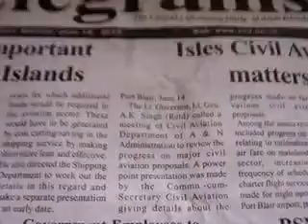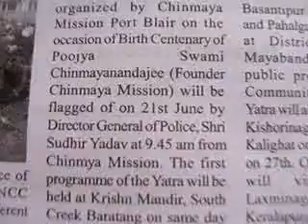akashvaniLOCAL airPB newsClip ValueEdnVideoAIRpb 15 JUNE edweepNews(iNDiA)islandsmobilepress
1375 akashvaniLOCAL airPB newsClip ValueEdnVideoAIRpb 15 JUNE edweepNews(iNDiA)islandsmobilepress - PORT BLAIR (15-06-15-MON--day) SUN RISE: 04-57 hrs SUN SET:17-45-hrs IST (follow: islandsmobilepress (@globalmedias) | Twitter / islandsmobilepress (@globalmedias) | Twitter
edweep_i_newspaper (iNDiA)-Namaskar !!! thanking & thankfuL to ALL!!! Thanking Medias !!! thanking ALL !!! edweepNews(iNDiA)islandsmobilepress – VISIT yenyesar@google - isles iT Videos & WorldNews (VISIT: search, other E DWEEP NEWSPAPER issues – digital documentation) VISIT: Blogger.E DWEEP I NEWSPAPER for old-previous issues – PRINT MEDIA - RNI-Registered NewsPaper-digital documentation print cum electronic media SIC Publications yenyesar Videos @ -thanking edweepNews !!! OnLine Freelancer Journalist Author & Editor Value Edn Text isles globalmedias, ani globalvideos, islandsmobilepress RNI multilingual printmedia fortnightly-thanking & thankful-BSNL-NIC CIC ID service media - electronic cum print media cum electronic media anyTime Anywhere WorldWide LifeTime LIVE !!! – thanking ALL !!!